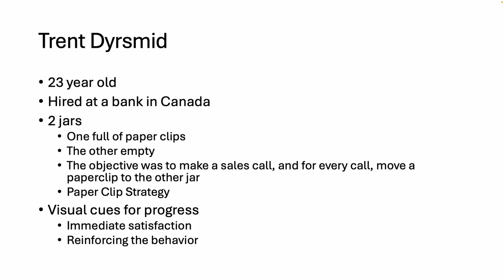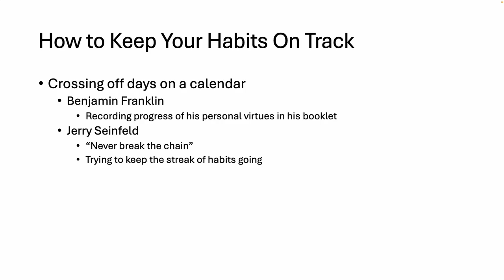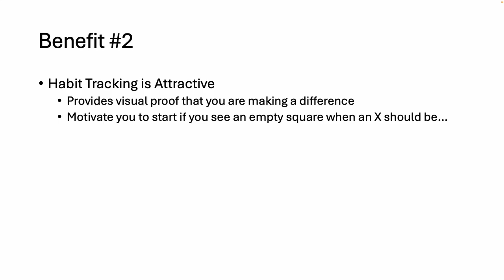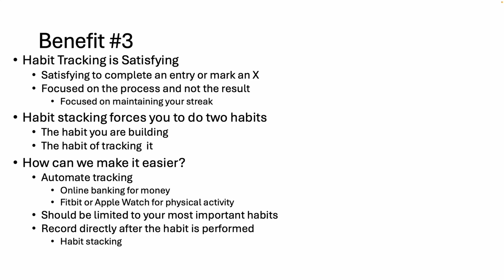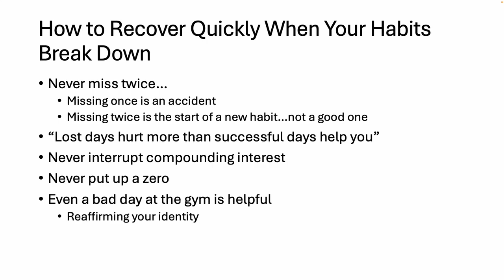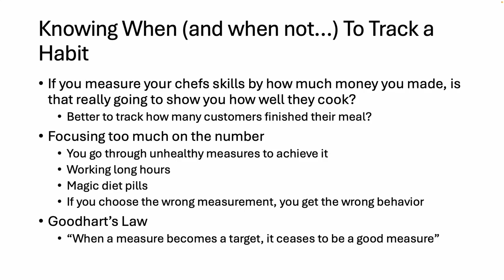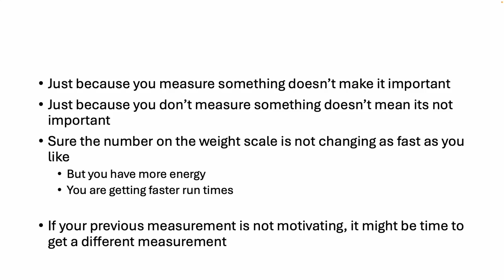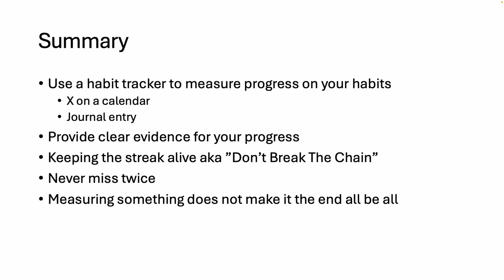Atomic Habits: Chapter 16 (How to Stick with Good Habits Every Day)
Summary
-Keeping your habits on track
-Dont break the chain
-Goodhart's law